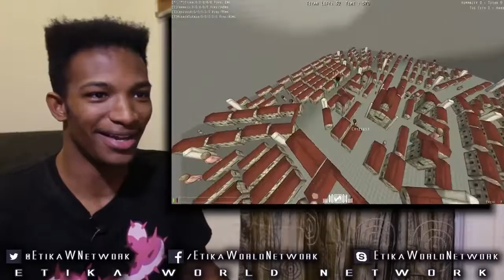Attack on Titan: The Game MULTIPLAYER #11 - Aaaaaaaaaand THERE Goes the Blood.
Original Description: My team and I conduct some final tests to gauge what my server can handle! Back in the beautiful city. ._.